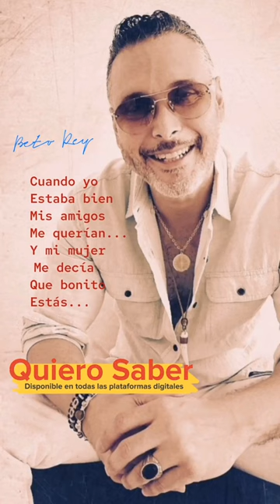(Quiero Saber) para toda mi gente salsera... suscribete a mi canal y no olvides regalarme un like